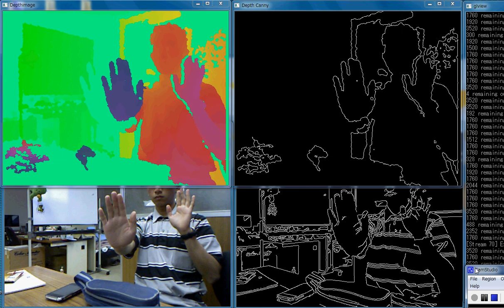Kinect OpenCV (Canny filter)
This video is about the experiment on grabbing the Kinect (RGB-Depth) data which then plotted into OpenCV library.

Please drop me a line if you have any comment.